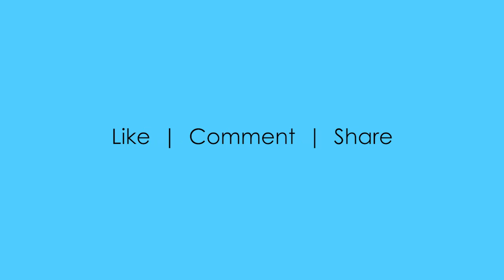Adobe Photoshop, HDR Toning Presets - video 6